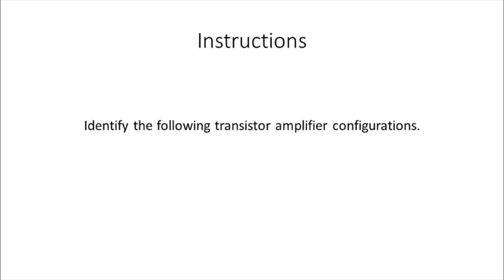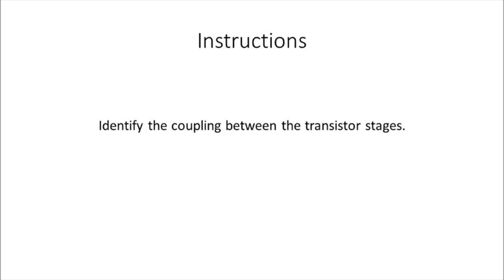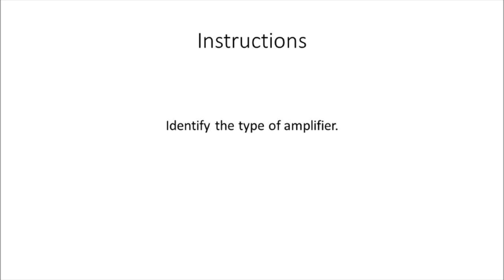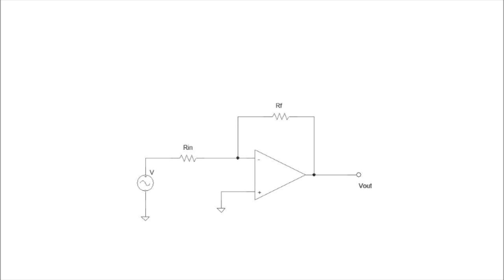Certified Electronics Technician Exam Preparatory Flash Cards-Amplifiers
These flash cards will help viewers planning to take the ETA Associate-Level Exam and the ISCET Associate-Level Exam prepare for the exam.